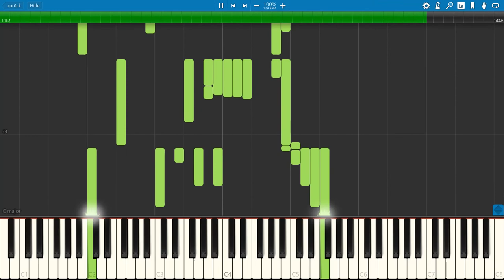MF DOOM- Pennyroyal (Synthesia piano tutorial) [Galt MacDermot - Cathedral]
A bit more obscure, but i had fun with this one.

synthesia easy,
synthesia pirates of the caribbean,
synthesia tutorial,
synthesia christmas,
synthesia ludovico einaudi,
synthesia hard,
synthesia fur elise,
synthesia disney,
synthesia anime,
synthesia all of me,
synthesia amelie,
synthesia avengers,
synthesia all i want for christmas,
synthesia arrival of the birds,
synthesia ai,
synthesia app,
synthesia bohemian rhapsody,
synthesia boogie woogie,
synthesia beginner,
synthesia billie,
synthesia bach,
synthesia beauty and the beast,
synthesia blinding lights,
synthesia black midi,
rush b synthesia,
tetris theme b synthesia,
synthesia r&b,
synthesia johnny b goode,
synthesia chopin,
synthesia comptine d'un autre ete,
synthesia coldplay,
synthesia canon in d,
synthesia classic,
synthesia classical,
synthesia coffin dance,
canon in d synthesia,
prelude in c synthesia,
synthesia nocturne c sharp,
prayer in c synthesia,
synthesia davy jones,
synthesia dance monkey,
synthesia debussy,
synthesia download,
synthesia download full,
synthesia demo,
synthesia deepfake,
canon in d synthesia easy,
initial d synthesia,
hanging d synthesia,
canon in d synthesia hard,
canon in d synthesia medium,
canon in d synthesia original,
tenacious d synthesia,
synthesia einaudi,
synthesia easy disney,
synthesia easy slow,
synthesia easy harry potter,
synthesia ed sheeran,
synthesia edit midi,
synthesia eye,
rush e synthesia,
wall e synthesia,
hikari e synthesia,
synthesia free,
synthesia faded,
synthesia frozen,
synthesia flappie,
synthesia full version free,
synthesia for guitar,
axel f synthesia,
axel f synthesia easy,
f zero synthesia,
synthesia game of thrones,
synthesia game,
synthesia guitar,
synthesia good for learning piano,
synthesia genshin impact,
synthesia geometry dash,
synthesia gravity falls,
synthesia ghibli,
minuet in g synthesia,
kenny g synthesia,
kelpy g synthesia,
g minor bach synthesia,
bichota karol g synthesia,
ocean karol g synthesia,
hombres g synthesia,
synthesia hallelujah,
synthesia halo,
synthesia how to use,
synthesia harry potter,
synthesia happy birthday,
synthesia how to train your dragon,
synthesia how to,
synthesia impossible,
synthesia imperial march,
synthesia io,
synthesia ios,
synthesia ipad,
synthesia import sheet music,
synthesia iphone,
synthesia install,
i'm blue synthesia,
i giorni synthesia,
synthesia jazz,
synthesia juice wrld,
synthesia journey,
synthesia james bond,
synthesia jujutsu kaisen,
synthesia joe hisaishi,
synthesia jaws,
synthesia jump van halen,
alt j synthesia,
j cole piano synthesia,
j'envoie valser synthesia,
synthesia keyboard,
synthesia key,
synthesia kingspan,
synthesia keygen,
synthesia keyboard light up keys,
synthesia key lights,
synthesia keyboard not working,
synthesia kosten,
k-on synthesia,
k on piano synthesia,
synthesia last christmas,
synthesia lion king,
synthesia liszt,
synthesia let it go,
synthesia lonely,
synthesia la valse d'amélie,
synthesia linux,
l theme synthesia,
l'amour toujours synthesia,
l'isle joyeuse synthesia,
synthesia l,
synthesia mario,
synthesia minecraft,
synthesia midi,
synthesia megalovania,
synthesia my way,
synthesia medium,
synthesia moonlight sonata,
synthesia my heart will go on,
fonzi m synthesia,
synthesia nuvole bianche,
synthesia nederlands,
synthesia narnia,
synthesia notes,
synthesia no sound,
synthesia naruto,
synthesia nocturne,
synthesia necrofantasia,
n's farewell synthesia,
synthesia guns n roses,
n theme synthesia,
synthesia one piece,
synthesia oasis,
synthesia on pc keyboard,
synthesia over the garden wall,
synthesia one winged angel,
synthesia ost,
synthesia organ,
synthesia orchestra,
randy dandy o synthesia,
o holy night synthesia,
o fortuna synthesia,
o christmas tree synthesia,
o tannenbaum synthesia,
o canada synthesia,
o sole mio synthesia,
synthesia piano tutorial,
synthesia piano easy,
synthesia pokemon,
synthesia popcorn,
synthesia piano,
synthesia piano songs,
synthesia price,
synthesia queen,
synthesia queen bohemian rhapsody,
synthesia queen love of my life,
synthesia queen somebody to love,
dancing queen synthesia,
veridis quo synthesia,
dragon quest synthesia,
qingce village synthesia,
synthesia review,
synthesia river flows in you,
synthesia requiem for a dream,
synthesia record song,
synthesia recorder,
synthesia refund,
synthesia record,
synthesia record midi,
my r synesthesia,
r&b piano synthesia,
r u mine synthesia,
synthesia someone you loved,
synthesia sad,
synthesia slow easy,
synthesia snowman,
synthesia setup,
synthesia songs,
synthesia sound of silence,
synthesia star wars,

mega man 9 synthesia,
beethoven 9 synthesia